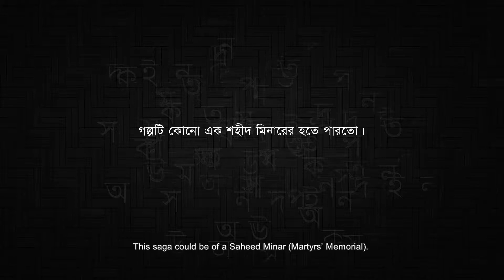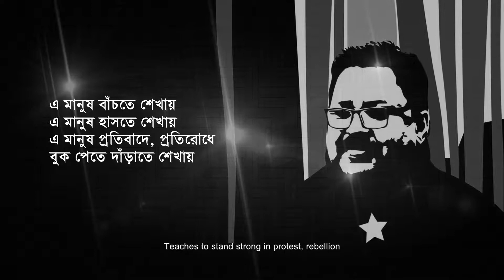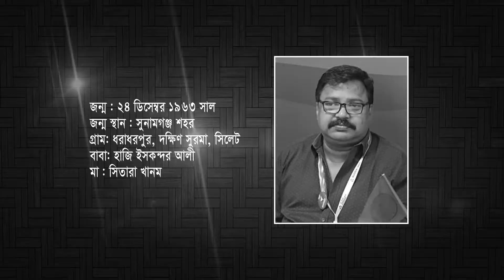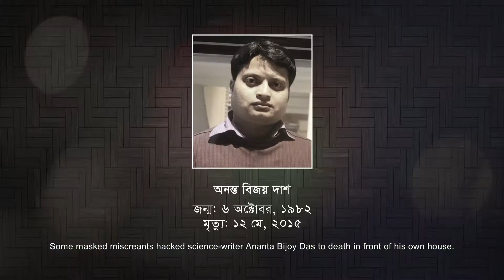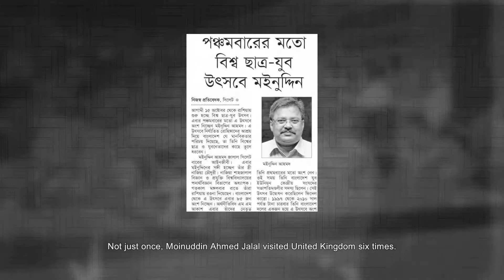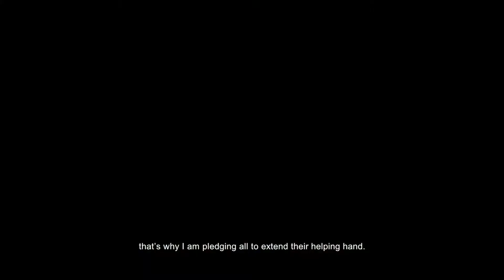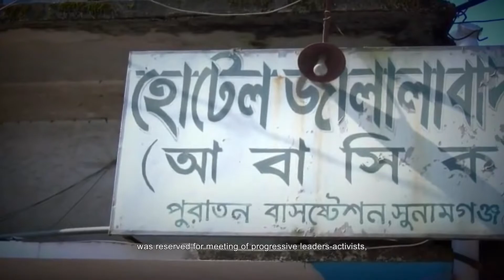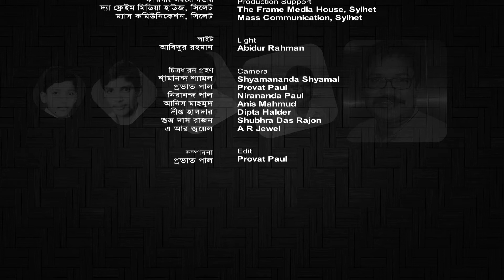দেখবো তোমারে | DEKHBO TUMARE | JALAL DOCUMENTARY | CHANNEL SYLHET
দেখবো তোমারে | DEKHBO TUMARE | MOINUDDIN AHMED JALAL | DOCUMENTARY | CHANNEL SYLHET

Edit: Provat Paul
Script: Ujjal Mehedi
Direction: Abdul Alim Shah
Production: Theframebd, Shah Enterprise

Channel Sylhet- a sister concern of Shah Enterprise & The Frame Media.
We do provide creative event, event planning, event management,  press & media coverage, visual documentation, all kinds of live streaming programs, cinematography, photography, and printing.

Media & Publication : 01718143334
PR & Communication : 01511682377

ANTI-PIRACY WARNING
This content is Copyright to Channel Sylhet.